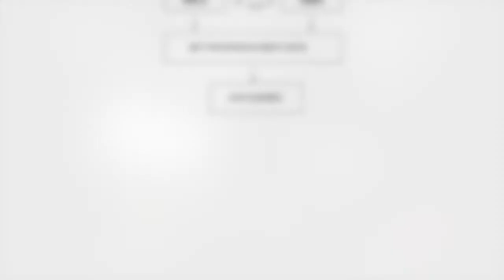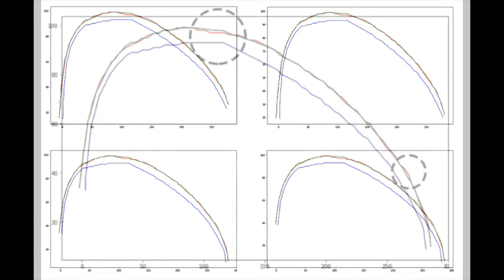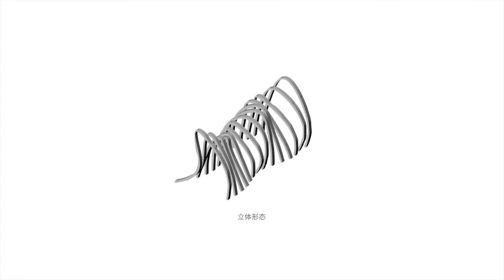Material Computation With Deep Learning